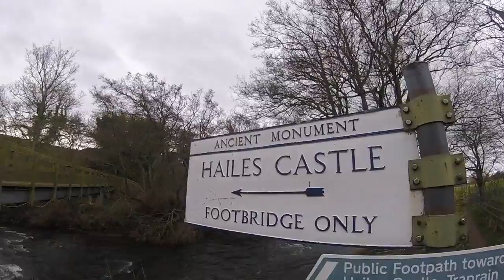Fatbike cycle Feb17 Pt1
Fatbike cycle Feb17 Pt1, Linn Falls to Hailes Castle on the River Tyne Trail in East Lothian with friend Sanny, Song is `Let Forever Be` by Chemical Brothers